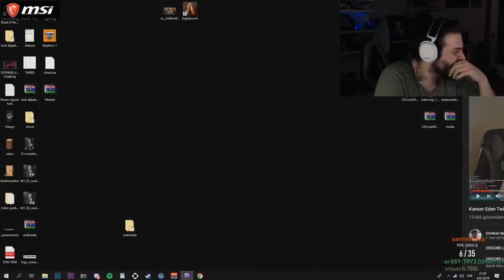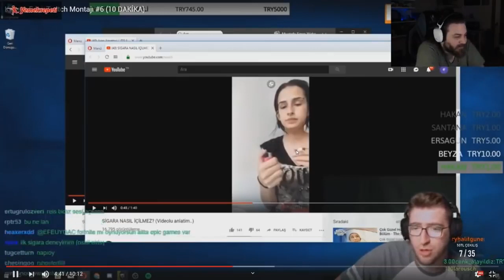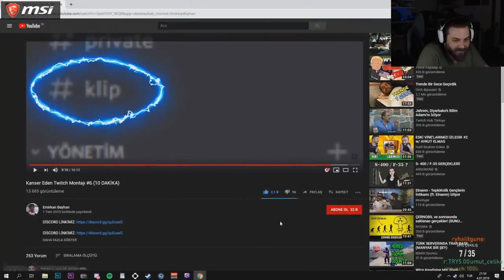Elraen ''Kanser Eden Twitch Montajı 6'' İzliyor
-İYİ SEYİRLER-